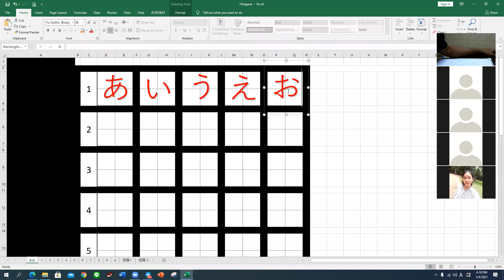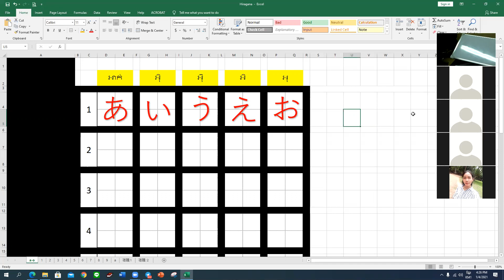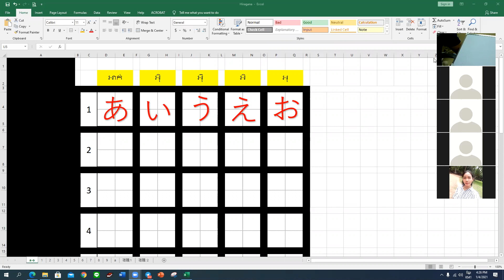ថ្ងៃទី១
ថ្នាក់ដំបូង ជំនាន់ទី១ ថ្ងៃទី១